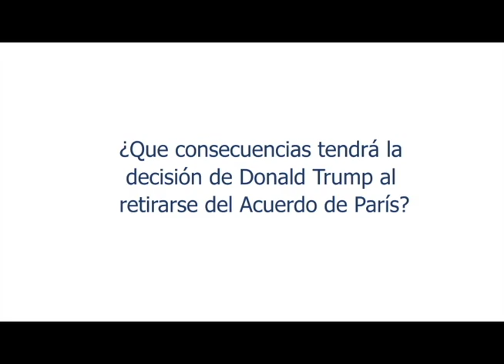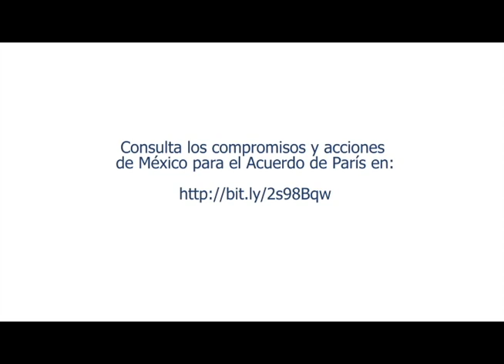Donald Trump y el Acuerdo de París